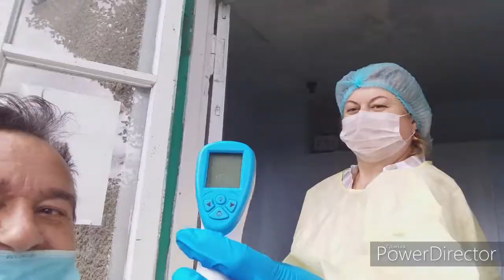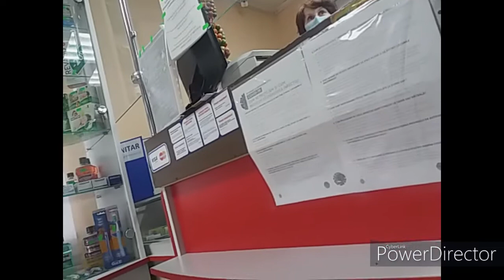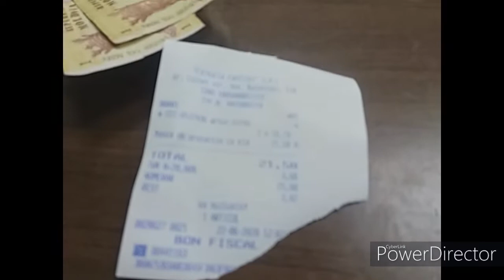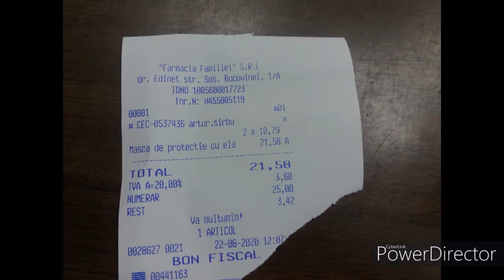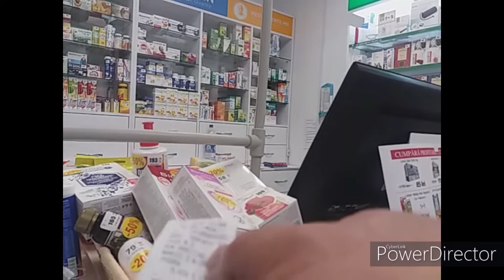Apa, aerul şi curăţenia sunt articolele principale din farmacia mea - Tos.TV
EDINET 22 IUNIE 12-00 Apa, aerul şi curăţenia sunt articolele principale din farmacia mea citat celebru de Napoleon Bonaparte